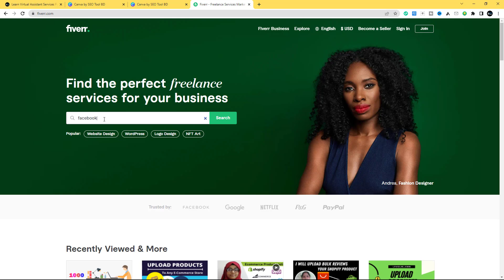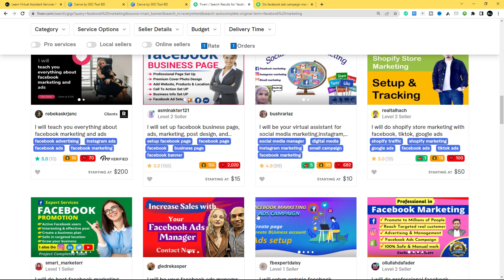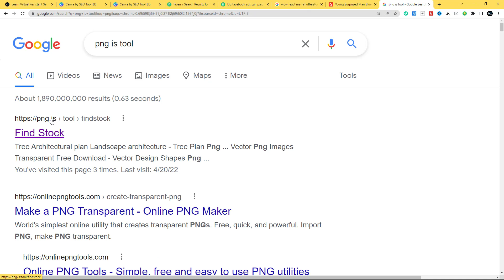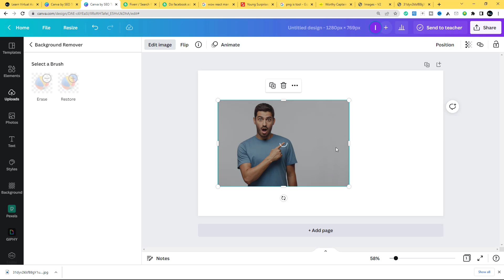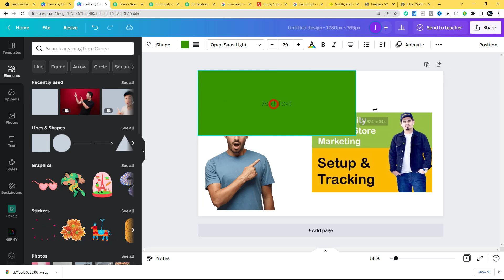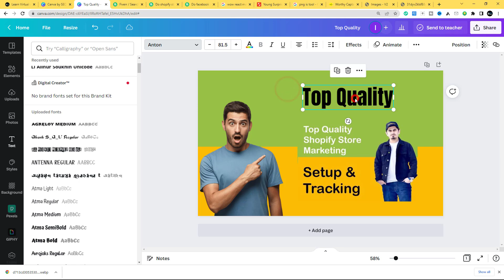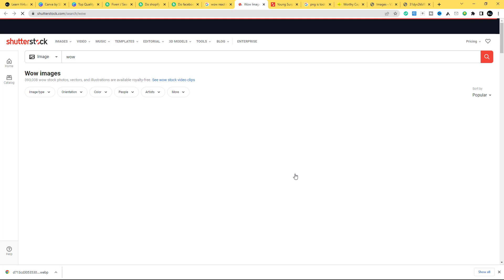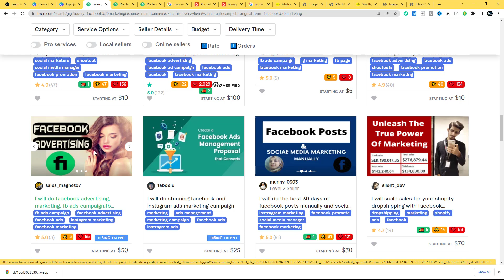How to make a gig thumbnails/image Bangla 2022 - for Fiverr Gig